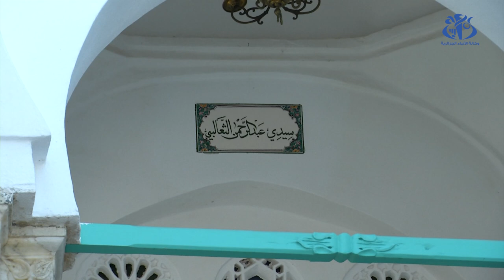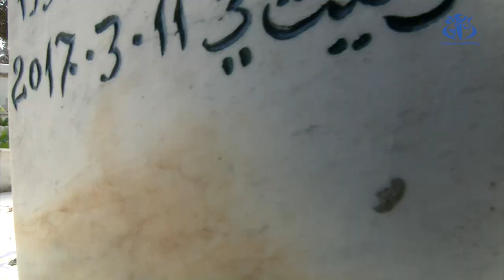ضريح سيدي عبد الرحمان الثعالبي بعد الترميم..معلم ديني ومقصد سياحي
الجزائر (وأج) -  ضريح سيدي عبد الرحمان الثعالبي بعد الترميم..معلم ديني ومقصد سياحي